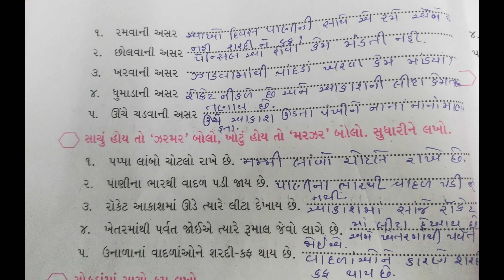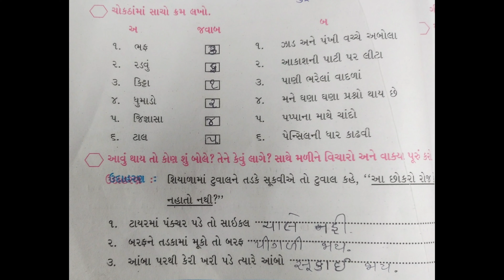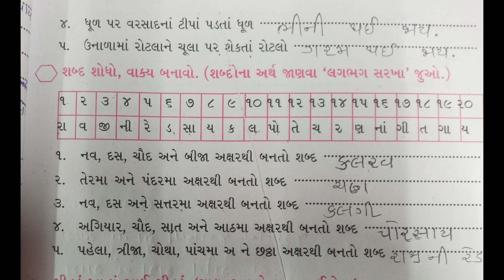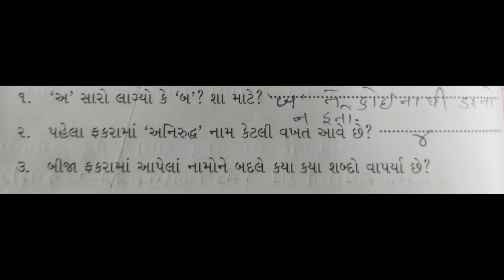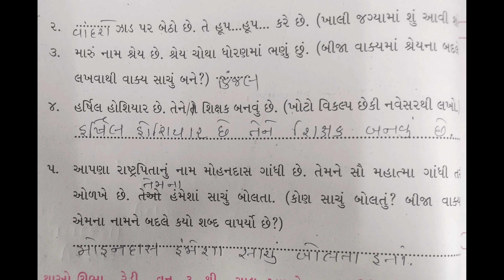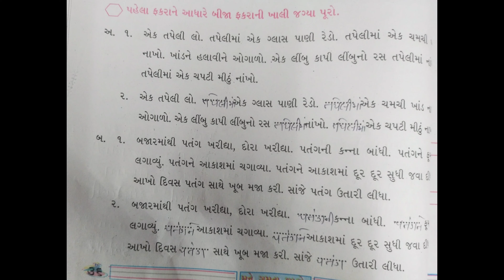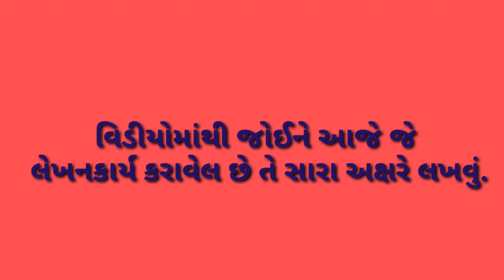હરિઓમ સ્કૂલ ઓફ સાયન્સ | ધોરણ:-૪ | ગુજરાતી